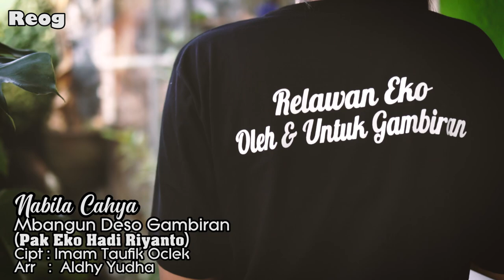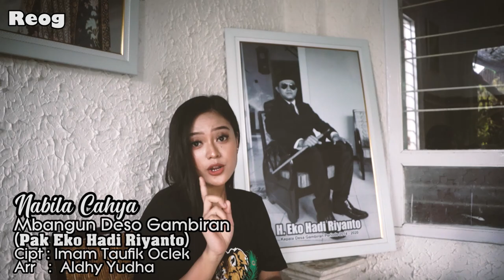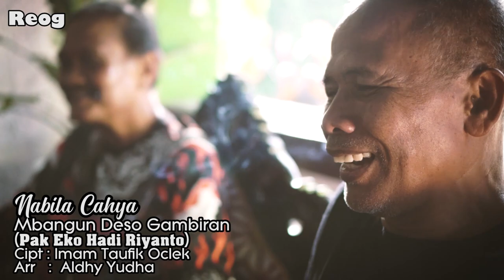NABILA CAHYA MBANGUN DESO GAMBIRAN( OFFICIAL CLIP )